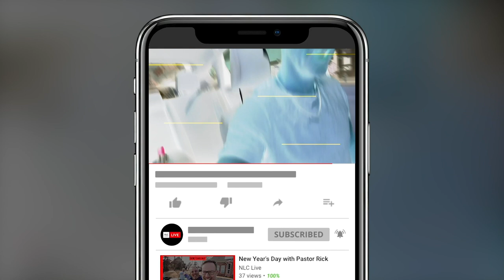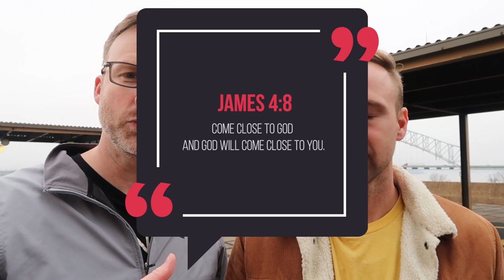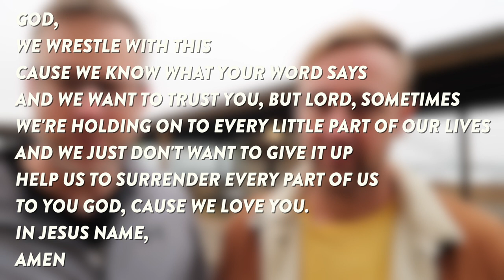Living a Life of Surrender